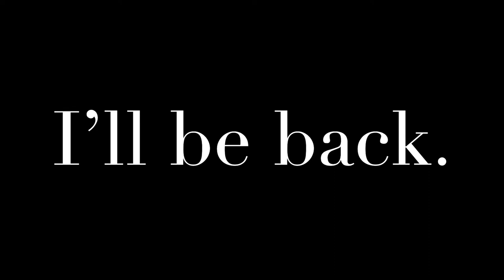Landscape Photography - When Sh*t happens.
Video is self explanatory.

My notes:

1. Why shoot panoramas:
2. I get more data, but this is not about the why, it’s about the how.
3. Advisable to use an L bracket, so your camera is not flipping about and unbalancing your tripod
4. LEVEL. LEVEL. LEVEL. CRUCIALLY IMPORTANT
5. Level off you tripod. Without your camera on, if you are not on firm ground press your tripod down a little so it does not move, if you are on sand or snow, use snow shoes, they are invaluable
6. Level off your tripod head.
7. I use a levelling plate as it I find it easier to level off than having to level by using the individual tripod legs
8. Once I place the camera on I double check all is level
9. Once tripod and tripod head is all levelled, compose your photograph and pan the tripod head to ensure all the scene is in frame, cropping off a mountain top or some of the foreground interest, can not be fixed once you are at home
10. I mentioned earlier about ensuring your tripod and tripod head are level, well I’ll shoot the same photograph with the tripod and tripod head level and one with the tripod slightly un level
11. I’ll also show you via a shot video how not having a level tripod and tripod head has on the horizon
12. Use a shutter speed fast enough so there is not too much movement in the scene, for example in the clouds, although Lightroom is very good at dealing with some movement
13. I shoot in Manual mode for exposure and focus so nothing changes with the exposure. I’ll also use a specific WB rather than auto. Either focus then switch to manual focus or BBF
14. Ill pop a photograph I took when I first started taking photographs, as you can see the exposure has changed in each exposure
15. Careful when using polarising filters with wide angles as they can result in uneven colour in the sky
16. You can use graduated filters but just be careful if photographing in mountains as the filter might cover part of the mountain. Can be fixed when postprocessing, to a degree
17. I sometimes bracket: correct exposure, 1 over and 1 under exposed and use the HDR panorama function in LR which is very good indeed at processing the files
18. I always try and take an  photograph of my hand at the start ond finish to make it easier if I take more than on pano
19. Start on the LHS
20. I use a remote release
21. Rotate and ensure you overlap by at least 25% to enable LR to process the files
22. Review the photograph once completed just to make sure.
23. I always take a few more than I need, one on the left and one on the right, in case I need to crop in sightly
24. Once processed, the detail will be amazing.